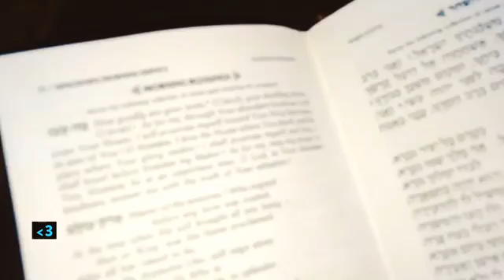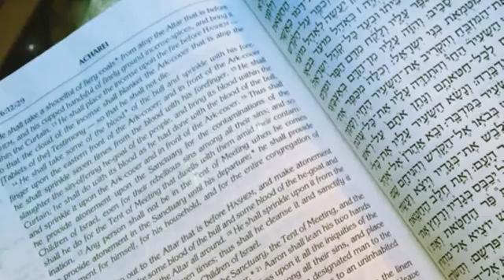morning 4/28 (cameo)